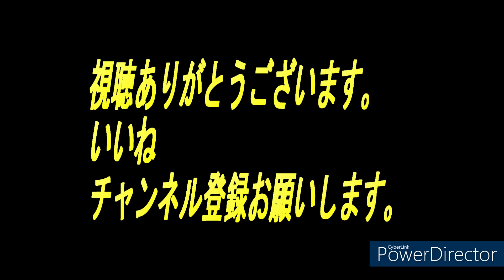高瀬夏まつり うどんシンガー石居直ステージ 夫婦漫才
高瀬夏祭り会場のステージでうどん県三豊出身シンガソングライターー石居直さんのミニコンサートがあり家族のテーマ曲夫婦漫才を熱唱久しぶりでしたが感動しました。どこかのイベント会場で出会えば応援してください！